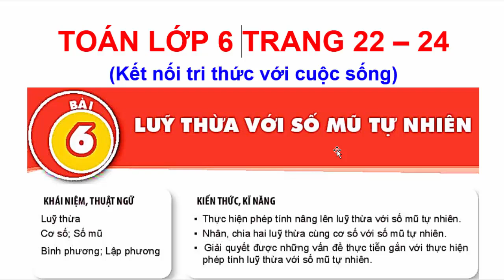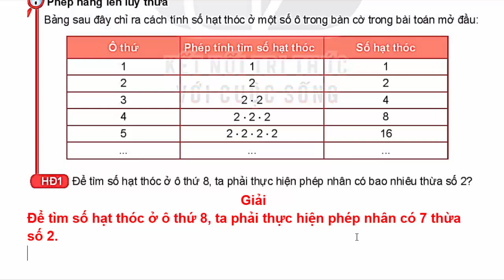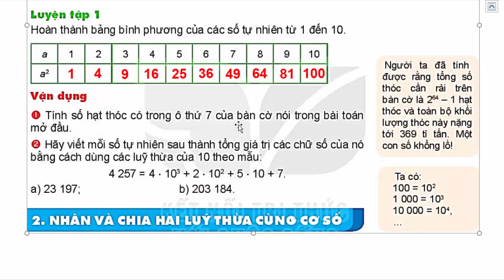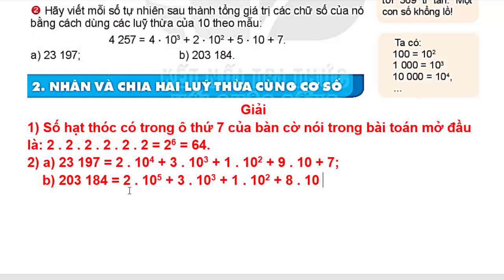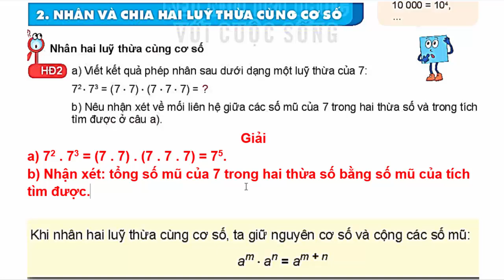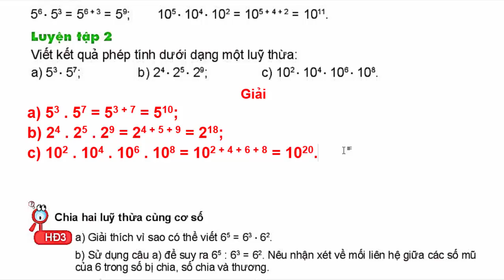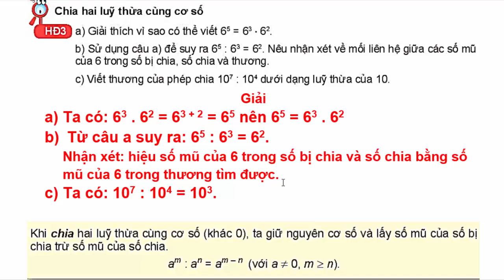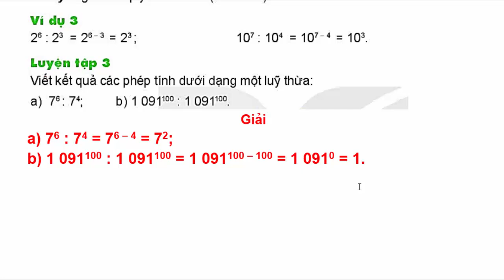Toán Lớp 6 Bài 6 Chương 1 | Lũy Thừa Với Số Mũ Tự Nhiên | Trang 22 - 24 | Kết Nối Tri Thức